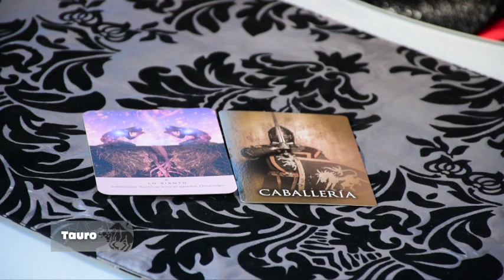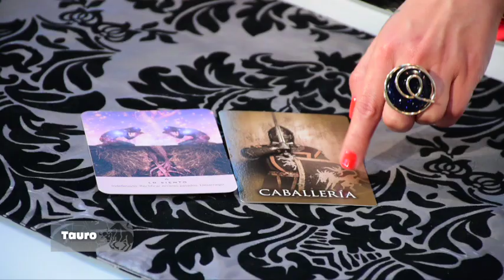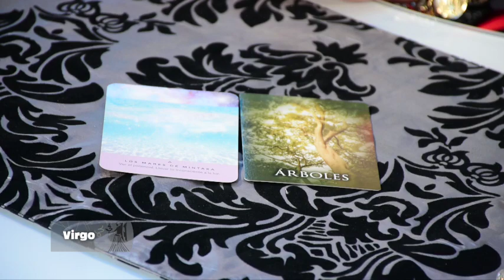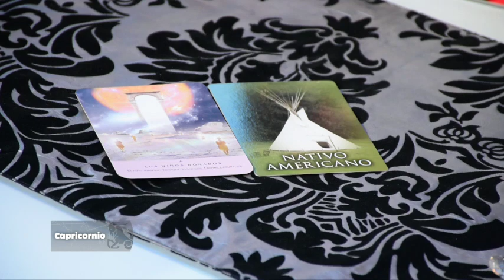Elemento Tierra - 17_06_2022 - Los Astros